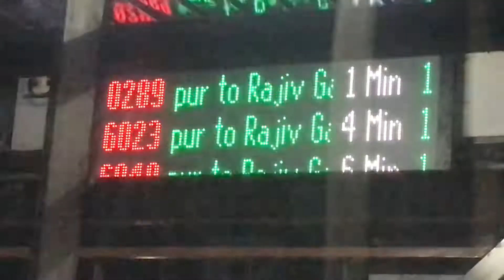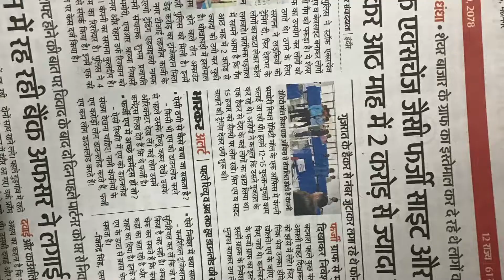A Week Long | Sort of Vlog | Nostalgic